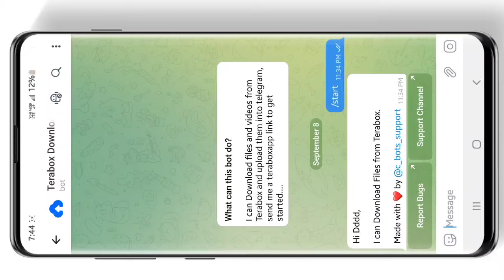Access Terabox Links Without Installing an App!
In this video i explained how to view terabox video without app.